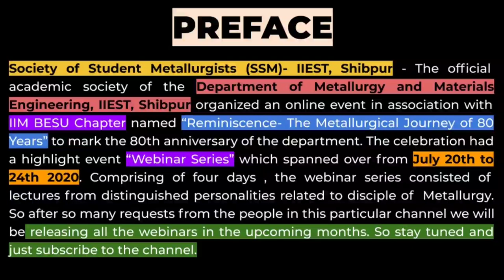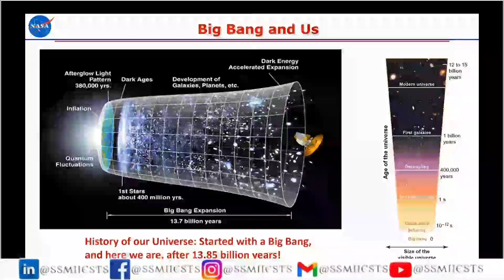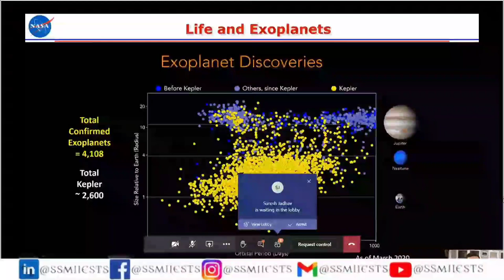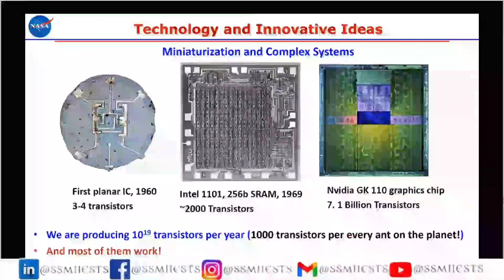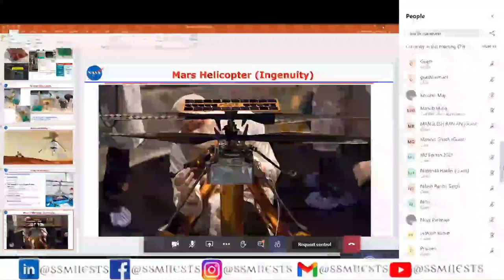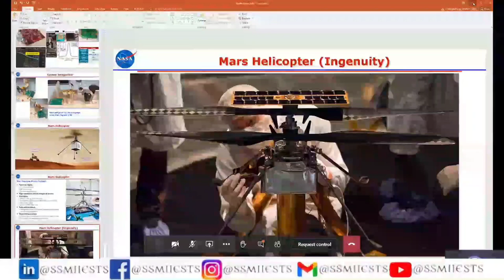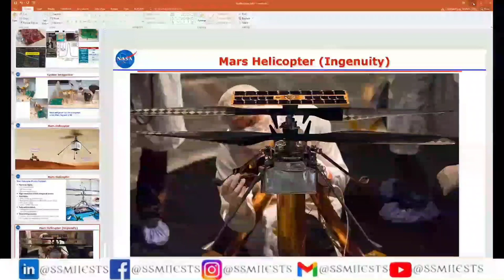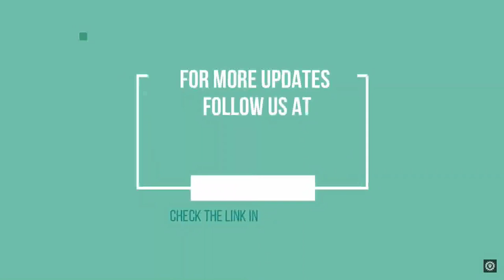Dr. Goutam Chattopadhyay | Senior Scientist | NASA | Honest Webinar Series | Episode 2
Dr. Goutam Chattopadhyay is a Senior Scientist at the NASA’s Jet Propulsion Laboratory, California Institute of Technology, a Visiting Professor at the Division of Physics, Mathematics, and Astronomy at the California Institute of Technology, Pasadena, USA, a BEL Distinguished Chair Professor at the Indian Institute of Science, Bangalore, India, and an Adjunct Professor at the Indian Institute of Technology, Kharagpur, India. Our dear own alumnus of the Electronics Department of the 1987 batch, he received his Ph.D. degree in electrical engineering from the California Institute of Technology (Caltech), Pasadena, in 2000 and is currently a Fellow of IEEE (USA) and IETE (India) and an IEEE Distinguished Lecturer.
His research interests include microwave, millimeter-wave, and terahertz receiver systems and radars, and the development of space instruments for the search for life beyond Earth.
He has more than 350 publications in international journals and conferences and holds more than twenty patents. He also received more than 35 NASA technical achievement and new technology invention awards. He received the IEEE Region-6 Engineer of the Year Award in 2018, Distinguished Alumni Award from the Indian Institute of Engineering Science and Technology (IIEST), India in 2017. He was the recipient of the best journal paper award in 2020 and 2013 by IEEE Transactions on Terahertz Science and Technology, the best paper award for antenna design and applications at the European Antennas and Propagation Conference (EuCAP) in 2017, and IETE Prof. S. N. Mitra Memorial Award in 2014.

We will be ever grateful to Dr. Goutam Chattopadhyay for his time and consideration.

Society of Student Metallurgists (SSM)- IIEST, Shibpur - The official academic society of the Department of Metallurgy and Materials Engineering, IIEST, Shibpur organized an online event in association with the IIM BESU Chapter named “Reminiscence- The Metallurgical Journey of 80 Years” to mark the 80th anniversary of the department. The celebration had a highlight event “Webinar Series” which spanned over from July 20th to 24th 2020. Comprising of four days, the webinar series consisted of lectures from distinguished personalities related to a disciple of Metallurgy.

Without them, the event was not possible. Do check out their names below:

Career Avenues - Official Exclusive Education Partner
Meta-Gate - Official Exclusive Education Quiz Partner
Red FM 93.5 - Official Exclusive Radio Partner
Ask Me Metallurgy - Official Online Media Partner
Campus Varta - Official Online Media Partner
My Captain - Official Exclusive Workshop Partner
CodeChef - Official Online Platform Partner
CodeIIEST - Official Event Partner
Quizmaniac BEings - Official Event Partner
DELX - Official Printing and Photocopy Partner

Video Edited by Srinjoy Paul
Channel Managers: Ritam Sarkar and Mudit Agarwal